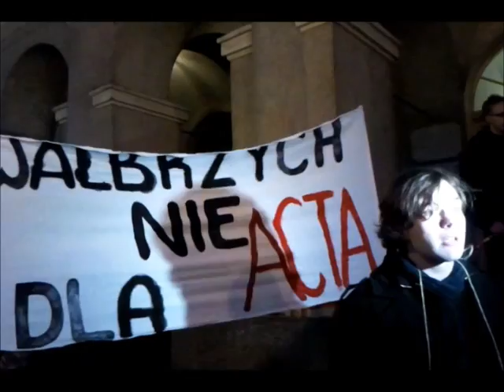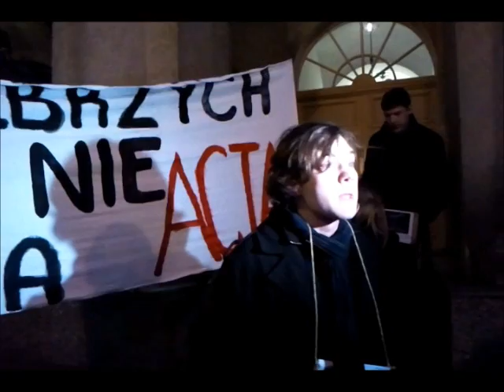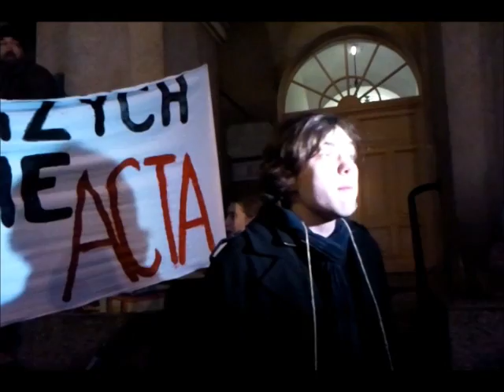Wałbrzych: NIE dla ACTA